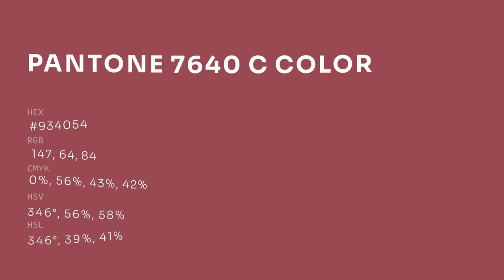color #934054 hex color - Red color - Cool color 934054